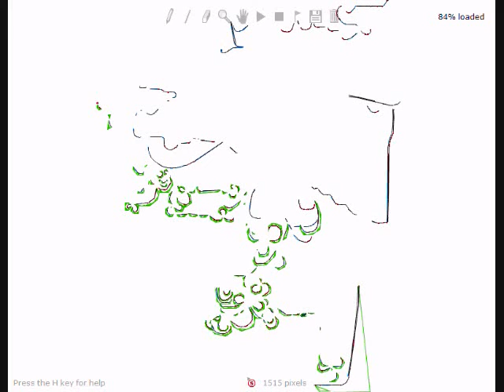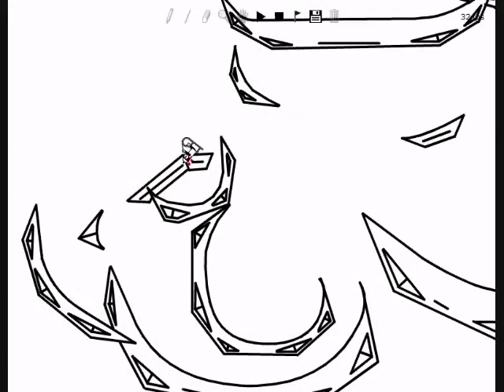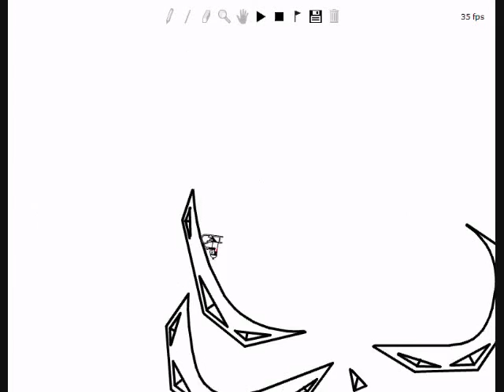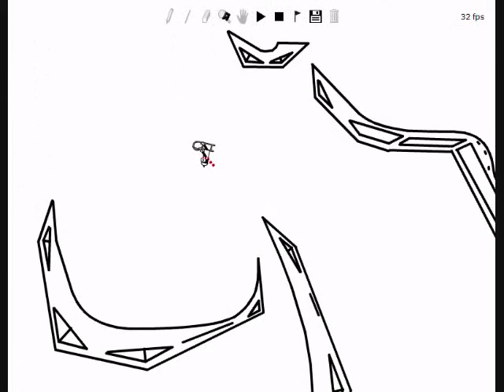Line Rider Extended Again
My linerider track extended